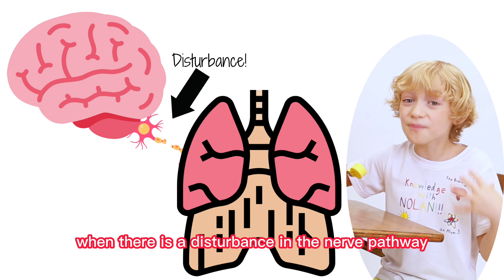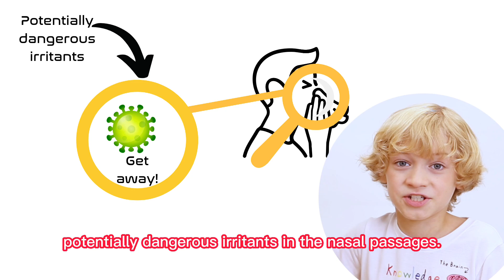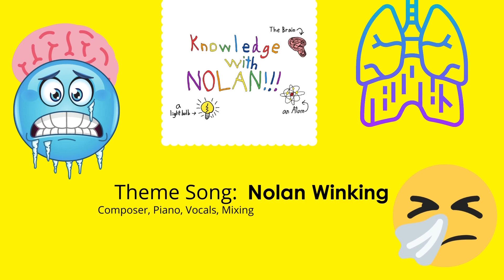Hiccups, Brain Freezes, and Sneezes! Knowledge with Nolan Season 2: Episode 5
Have you ever wondered what brings on a sneeze? Or why we have hiccups and brain freezes? Find out in today's episode of Knowledge with Nolan!

How did Knowledge with Nolan begin?

I have always been interested in learning about science, math, and really anything at all.

In the spring of 2020, during the pandemic shutdown, 7-year-old me (Nolan) was doing research into some of my favorite subjects and was eager to share it with anyone who would listen. I gathered what I learned on each topic and created videos for your enjoyment and perhaps your education!
Now I have continued the series with Season 2!